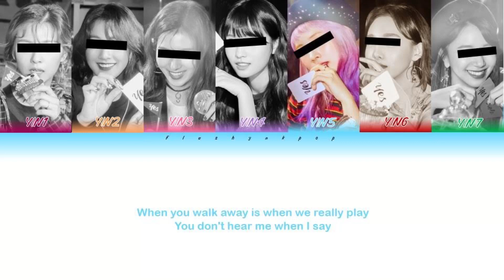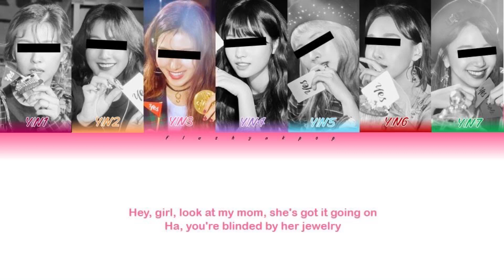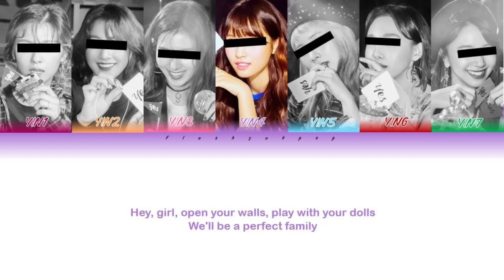Your Girl Group (7 members ver.) - Dollhouse || Melanie Martinez || Color Coded Lyrics)